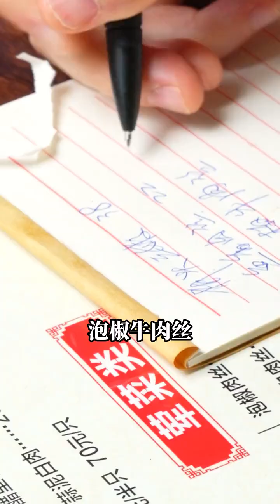How about trying the shantytown-style Jianghu cuisine served under the Yangtze River Bridge in Cho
How about trying the shantytown-style Jianghu cuisine served under the Yangtze River Bridge in Chongqing?  , I want to be popular , Chongqing , Jianghu Cuisine , Fireworks on Earth , Fly Restaurant